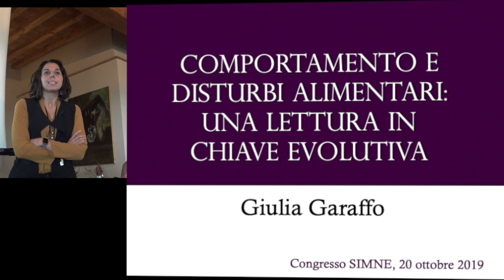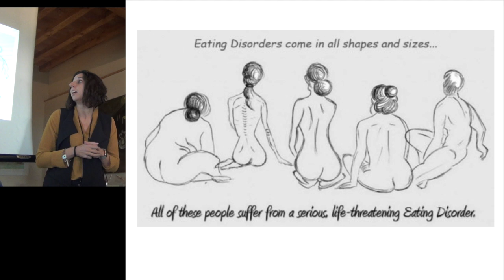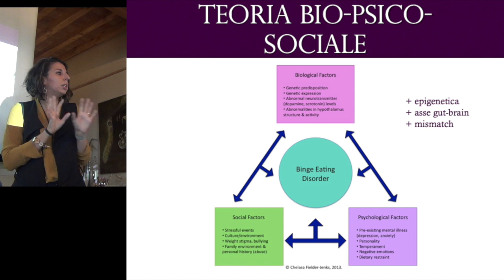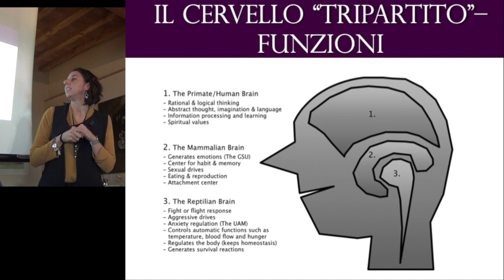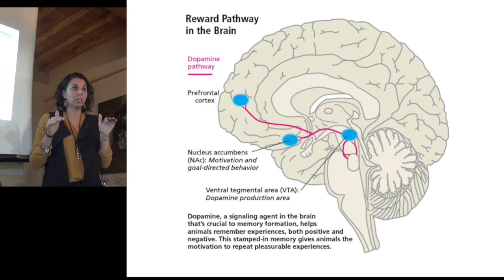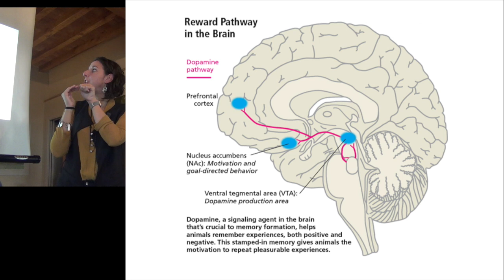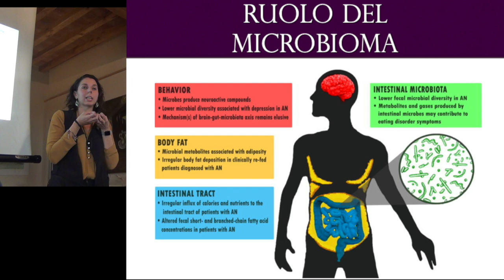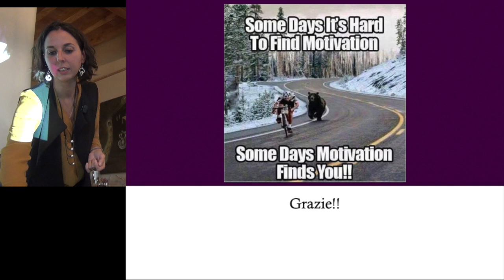Disturbi del Comportamento Alimentare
This video is about Disturbi del Comportamento Alimentare